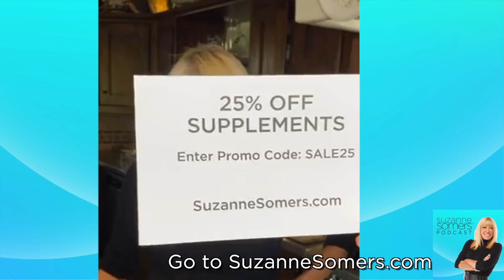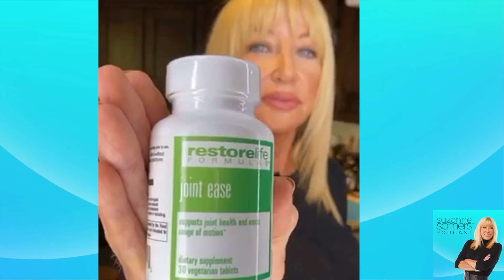Lunch with Suzanne Somers - featuring Tarragon Popovers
It's lunchtime at Suzanne Somers house!  Join Suzanne and Al as they watch daughter-in-law Caroline Somers create a masterpiece for lunch.